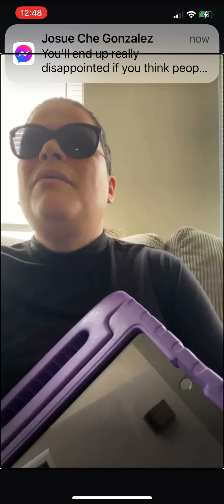Mi Alma Te Bendice (Cover)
Nancy Hernandez worshiping and blessing the name of the Lord. The author of this song is Yadira Coradin ￼ ￼